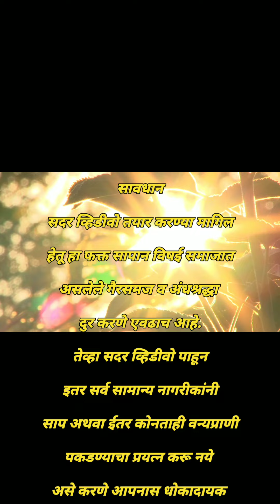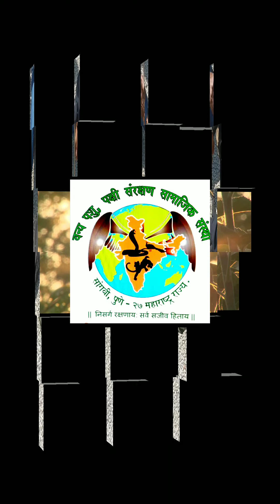घोणस साप पाहुन जलशुद्धीकरण केंद्रातील कर्मचाऱ्यांनी काम थांबवले....